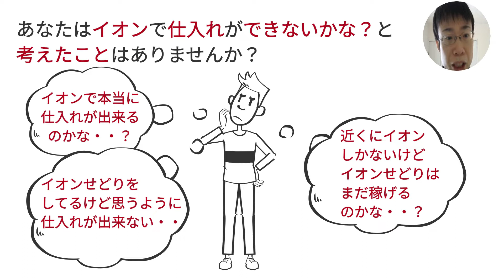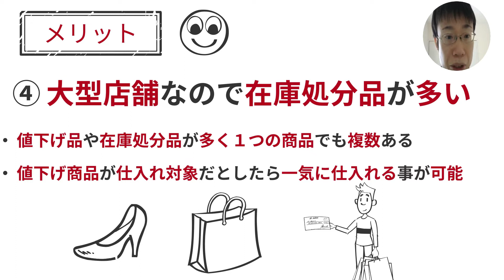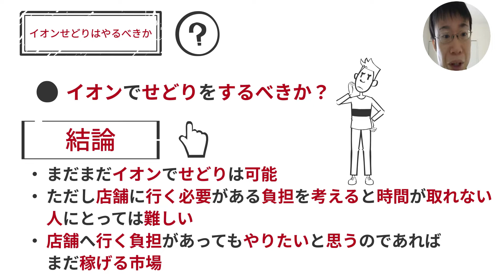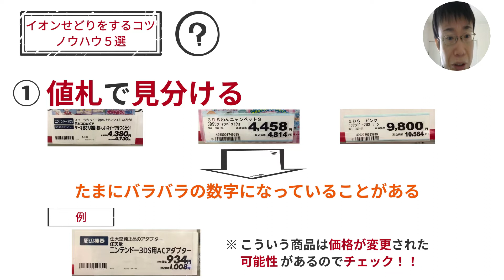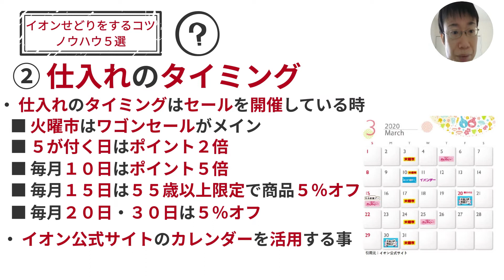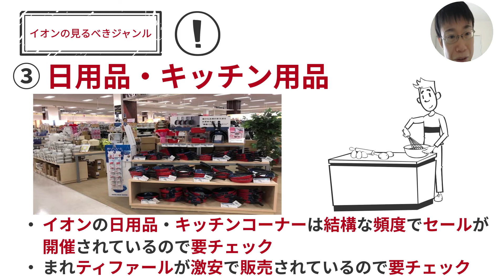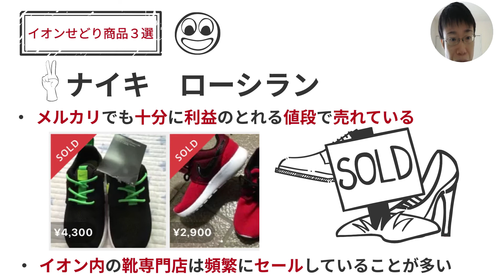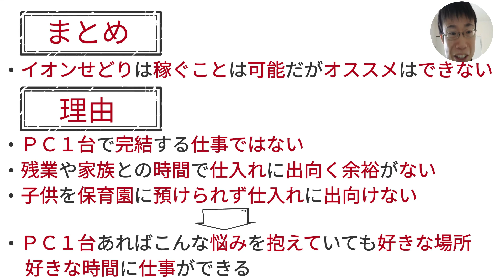５つの極意！イオンせどりでAmazonに転売して稼ぐやり方を伝授します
10万円相当！11大特典付きライン＠追加はコチラから

ライブ通知や、新着動画を
いち早く見ることができます！

【極秘】電脳せどりでライバルが知らない仕入れ先サイト7選 すべて暴露します

超必見！amazonと楽天どちらがお得に買い物できるのか？徹底比較してみた

＊＊＊＊＊＊＊＊＊＊関連動画＊＊＊＊＊＊＊＊＊＊
第32回 誰でもせどりで年収100万円アップさせる具体的な方法【稼ぐ 実践編】
【せどり】リサイクルショップ仕入れ術！中古せどりで利益を出す方法を伝授！
【せどり初心者専門学校】 ８割が知らないクレジットカード最強活用術【保存版】vol6
47億を修理転売で稼ぐ業者を解説。中古せどりの先にある高利益ビジネス！
第37回 【誰でも月5万円稼げる】超初心者向け『楽天ポイントせどり』の攻略法【稼ぐ 実践編】
【せどり】バイトより稼げるゲオの副業せどりを公開！利益商品を簡単に集める方法も紹介
【せどり】メルカリ・ヤフオク!仕入れ終了です…警視庁が決定的な追記！（懲役・罰金刑有り）これでも電脳せどり続けますか？
【せどり】イオンでせどり仕入れ！Amazon転売のリサーチのコツを伝授します。

■佐野への仕事の問い合わせはコチラから